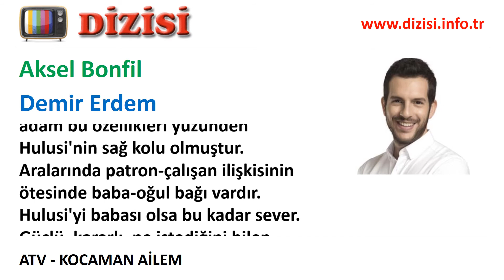Demir Erdem Kimdir - Kocaman Ailem - Aksel Bonfil - ATV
ATV'de yayınlanan Kocaman Ailem dizisinde oynayan Aksel Bonfil kimdir, Demir Erdem rolünü kim canlandırıyor, gerçek adı, karakter açıklaması.

"Şampiyon" diye de bilinen Demir, bir zamanlar ringlerde fırtınalar estirmiştir. Fakat sakatlanınca kariyerini bırakmak zorunda kalmış, kurumsal hayata dönmüştür. İdealist, dürüst son derece güvenilir olan genç adam bu özellikleri yüzünden Hulusi'nin sağ kolu olmuştur. Aralarında patron-çalışan ilişkisinin ötesinde baba-oğul bağı vardır. Hulusi'yi babası olsa bu kadar sever. Güçlü, kararlı, ne istediğini bilen Demir'in tek zaafı tabii ki Elif'tir.